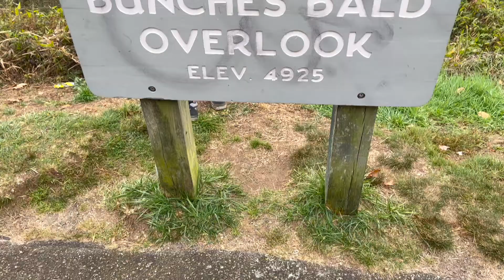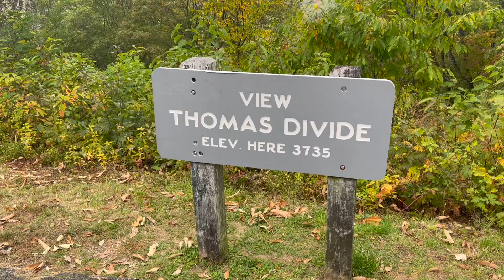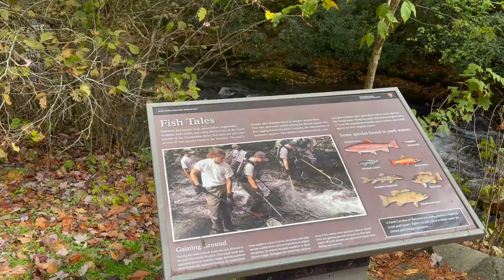*PEAK FALL FOLIAGE! On the Blue Ridge Parkway, & The Great Smoky Mountains National Park!*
One of the many adventures from my North Carolina Vacation this past October during PEAK FALL FOLIAGE! :) (October 2021)

More FALL FOLIAGE videos coming!

On to the next adventure! :)